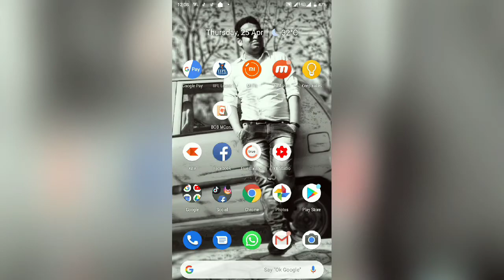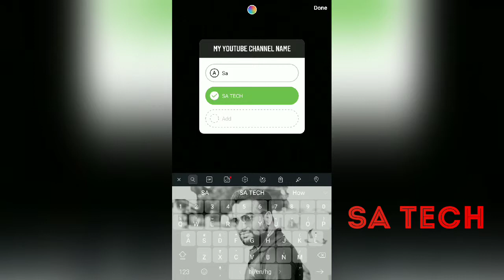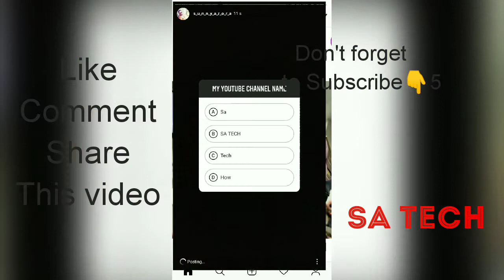Instagram New Quiz Feature in Story, Instagram New Update